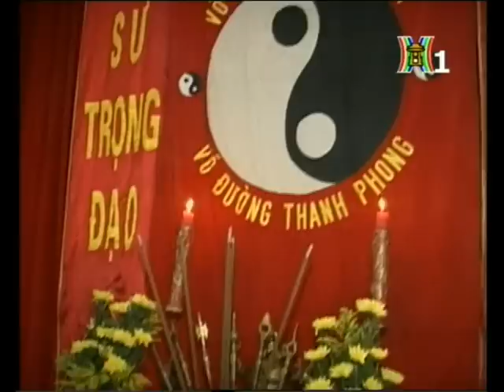VÕ CỔ TRUYỀN